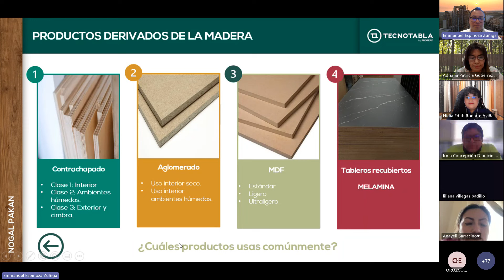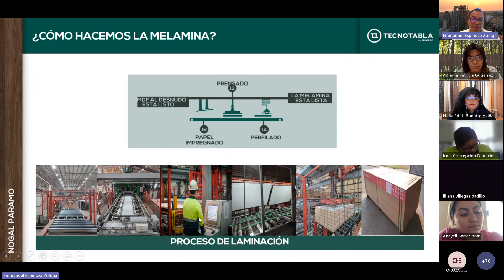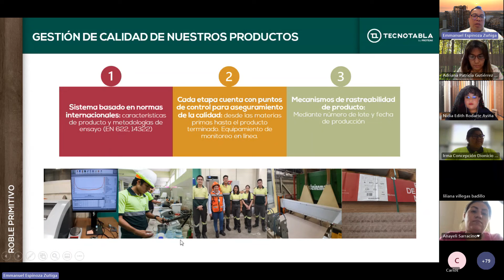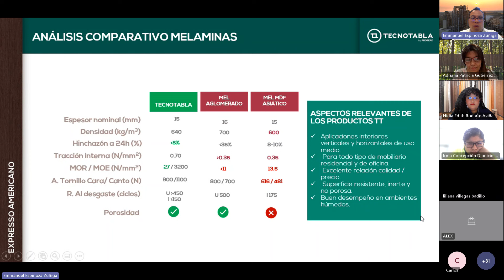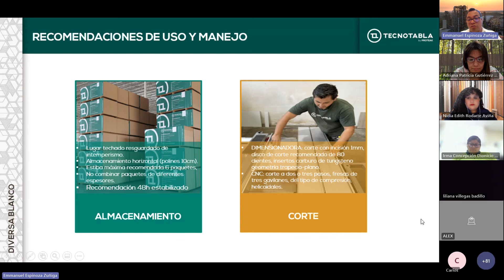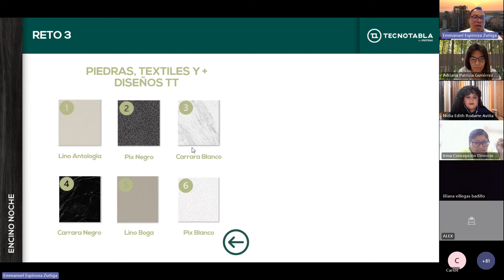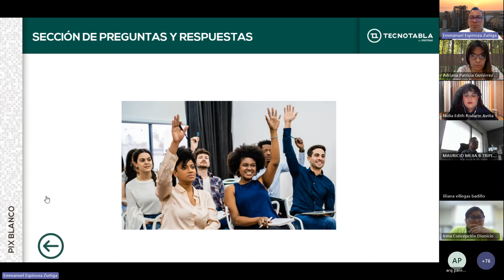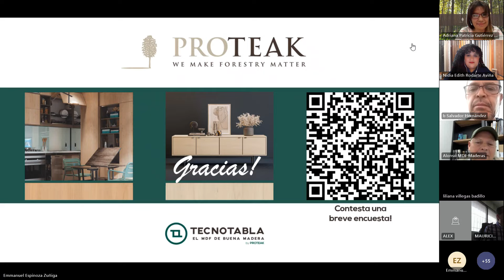Aspectos Técnicos de la Melamina y el MDF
Podrás aprender sobre las características físicas y propiedades técnicas de nuestros materiales. Además, conocerás el proceso de fabricación y algunas pruebas técnicas que nos comparan contra otros productos de menor calidad.